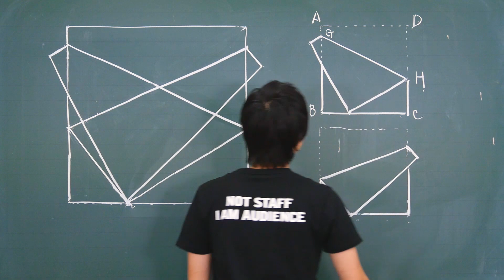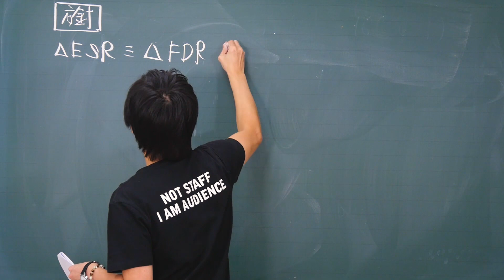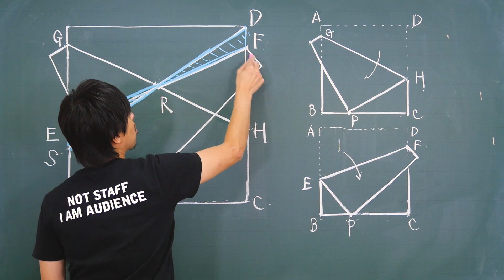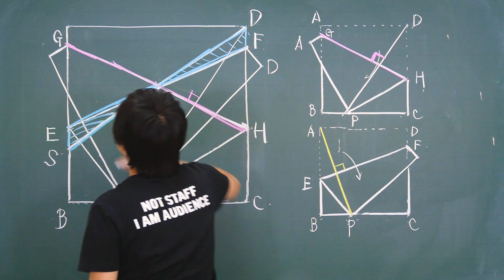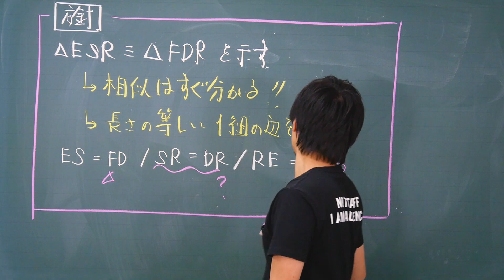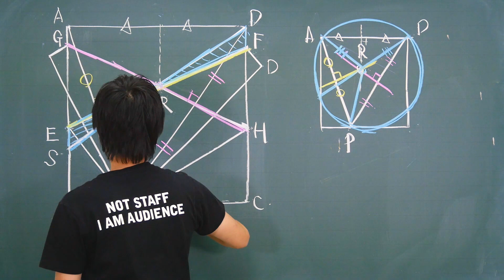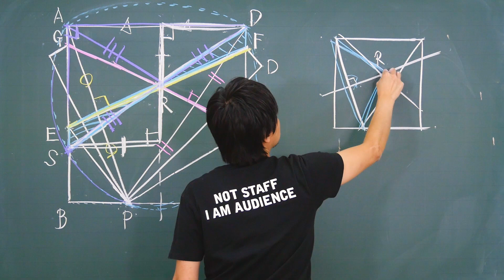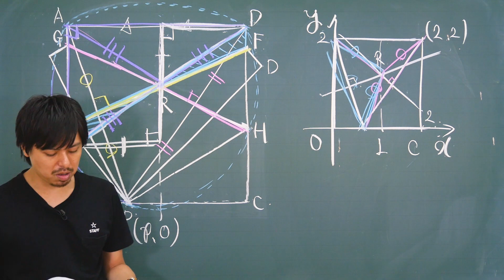【滋賀県】高校入試 高校受験 2018年数学解説【第4問】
全国の公立高校入試の数学を解説！
この動画では滋賀県の第4問を解説しています。
膳所高校、守山高校を目指す受験生は必見です。

県立トップ高校を目指す受験生や難関高校を目指す中３生のために、公立高校の難問をわかりやすく解説します！

高校受験が終わったらすぐに、数学のトリセツ１Aでスタートダッシュ！！

数学のトリセツⅡB
数学のトリセツⅢ

数学のトリセツ中学2年
数学のトリセツ中学3年
英語のトリセツ中学1年
英語のトリセツ中学2年
英語のトリセツ中学3年